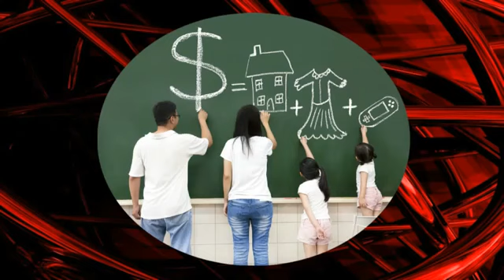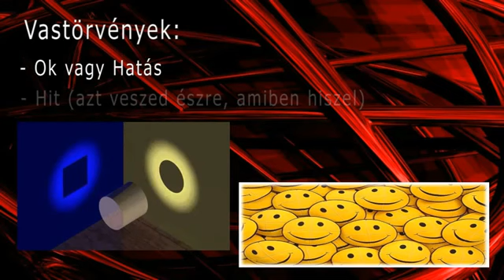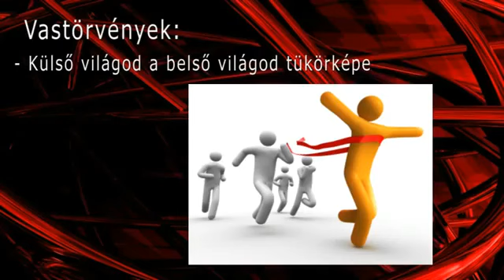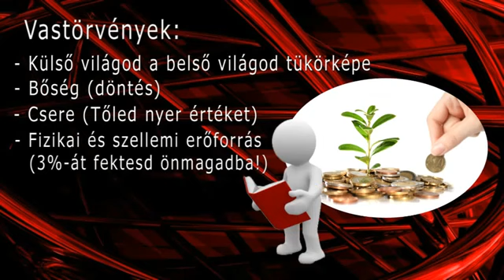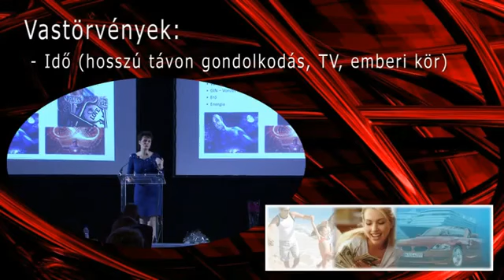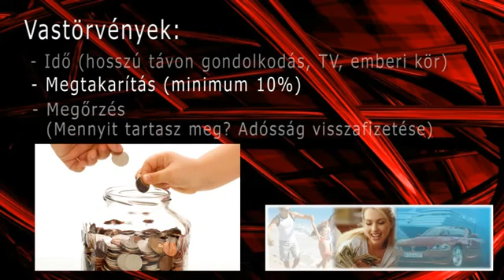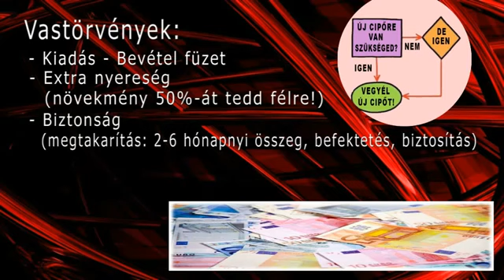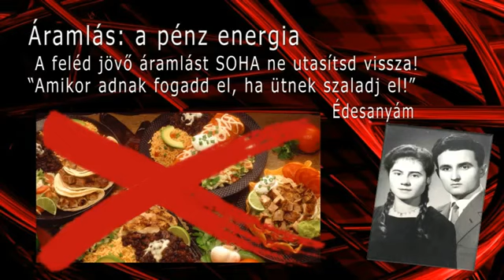Herman Terézia: Barátságban a pénzzel